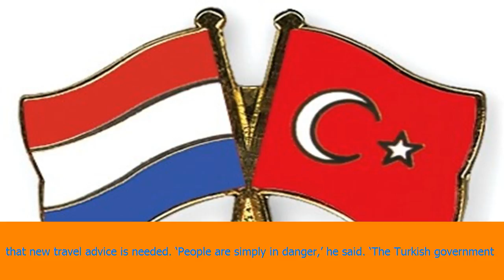[Holland News] Mps call for revised travel advice for turkey after holidaymaker arrest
Mps call for revised travel advice for turkey after holidaymaker arrest